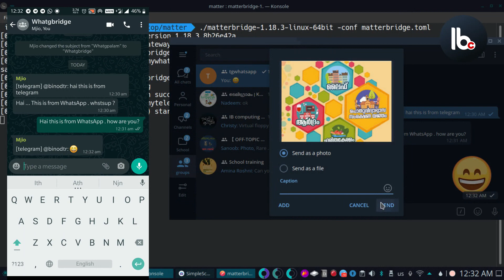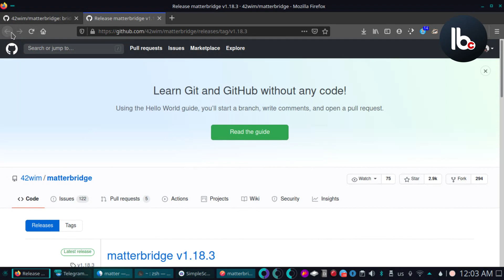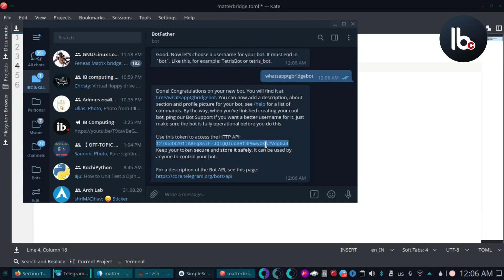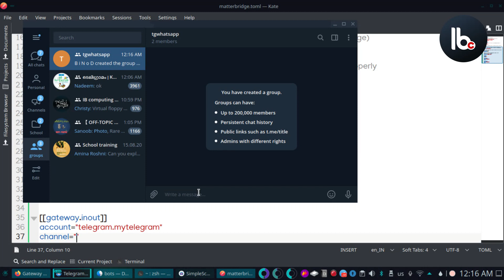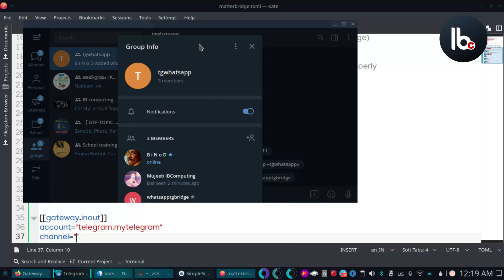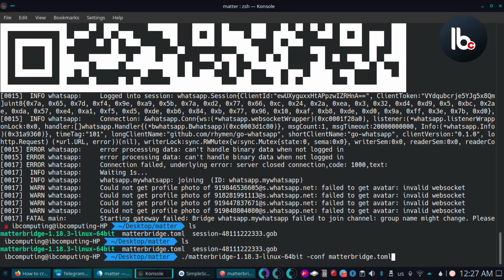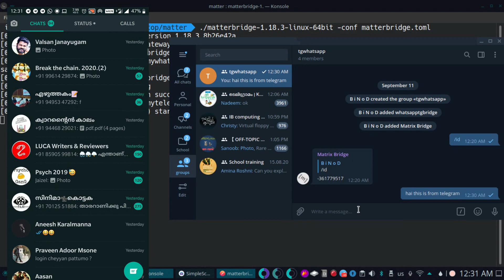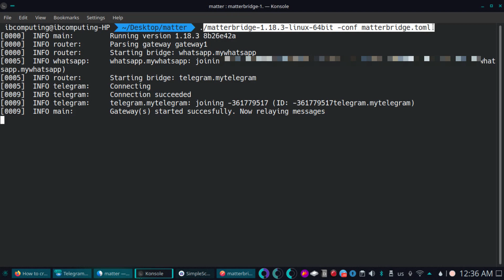Setting up WhatsApp Telegram Bridge Using Matterbrige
two year ago i wrote an article about bridging Whatsapp and telegram group together. but the solution isn't working now. so i figured out another method using Whatsapp web. the software we are going to use is Matterbrige.   this bridge is not only for whatsapp and Telegram. it can link so many messaging protocols.
you can follow the post for configuration file.